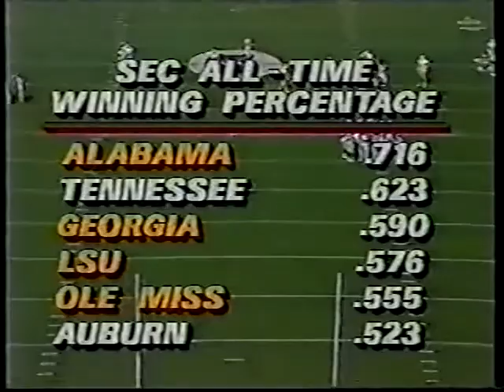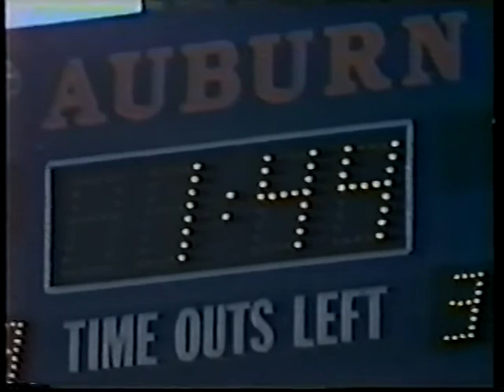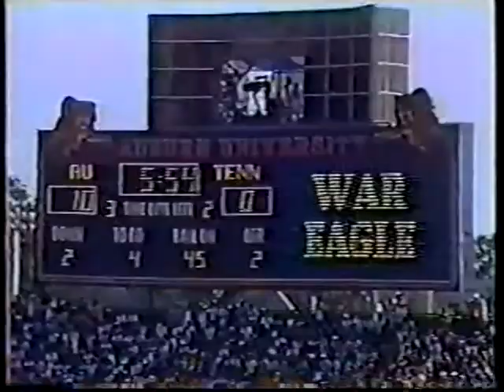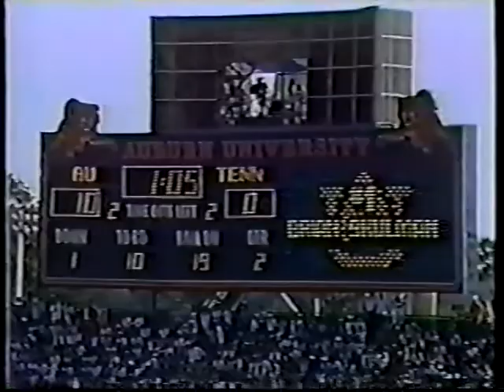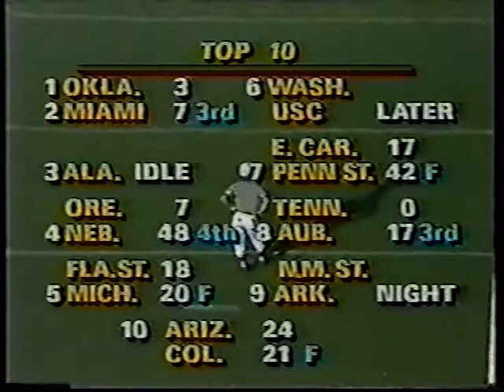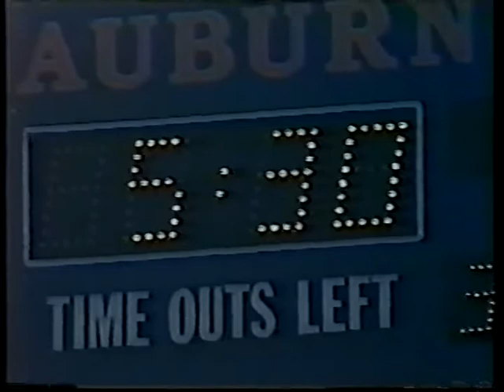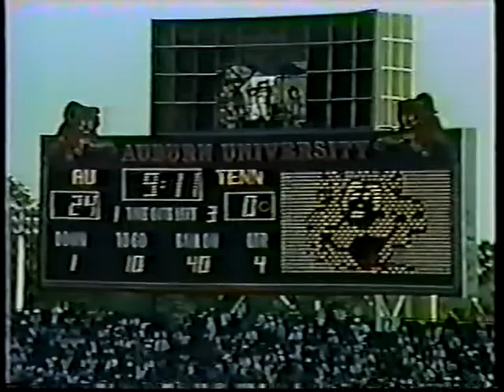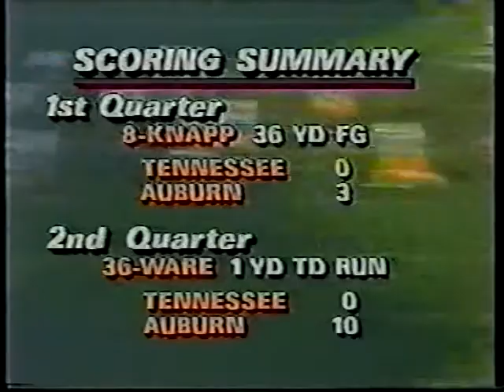1986 Tennessee vs # 8 Auburn